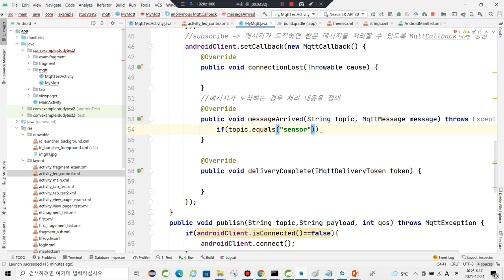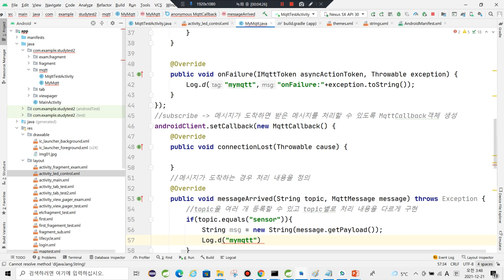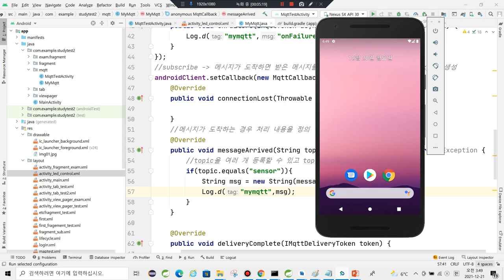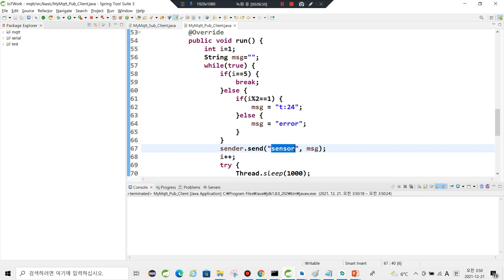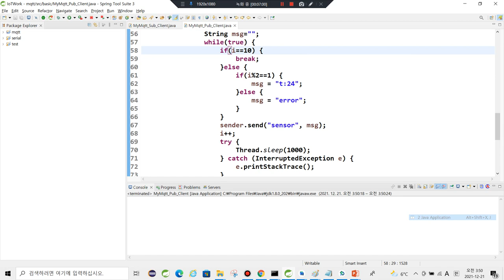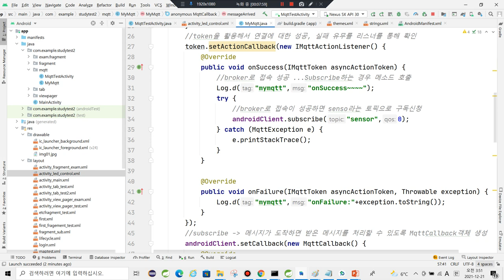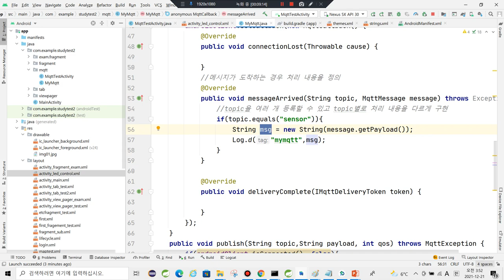MQTT통신에서 안드로이드로 Subscriber작성하기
MQTT통신을 이용하면 모든 플랫폼이 Publisher나 Subscriber의 역할을 할 수 있습니다. android앱을 이용해서 Subscriber를 작성하여 MQTT통신을 테스트할 수 있습니다.